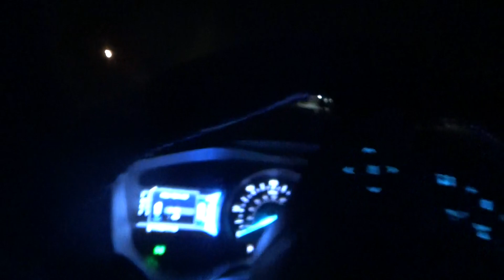we are going to get the sunday blades new years eve 2023